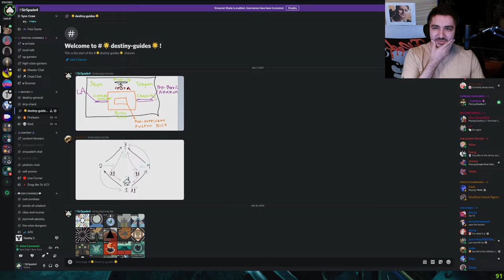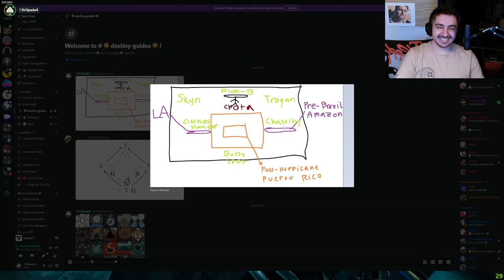Can We Beat Vault of Glass WITHOUT Our Guns?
Can we beat the destiny 2 raid the vault of glass without using our own guns. We had to beat vog without our meta weapons and meta ability builds. We couldn't bring in sunbracers, bonk hammer titan or veritys brow warlock to defeat atheon.